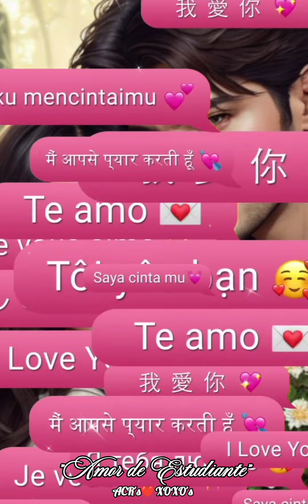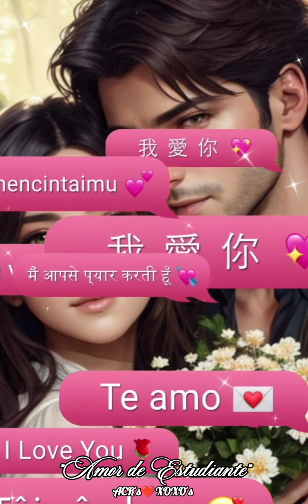Amor de estudiante